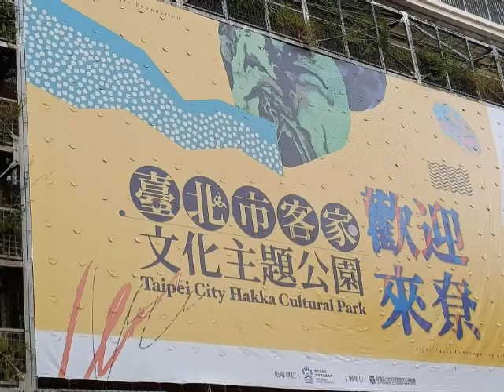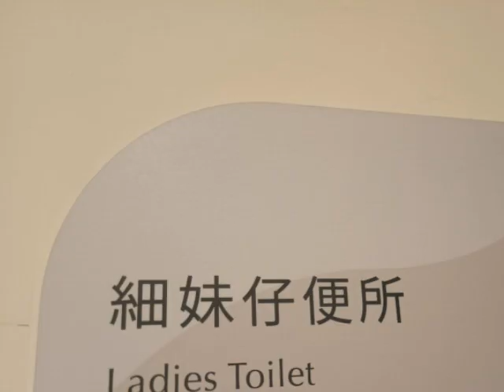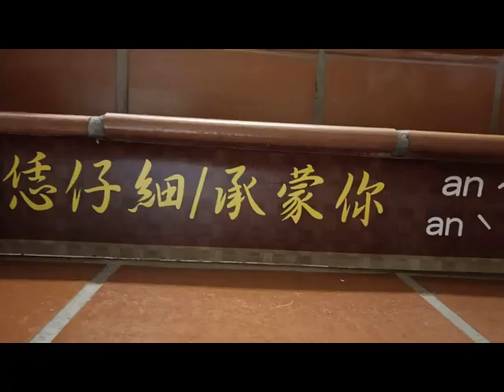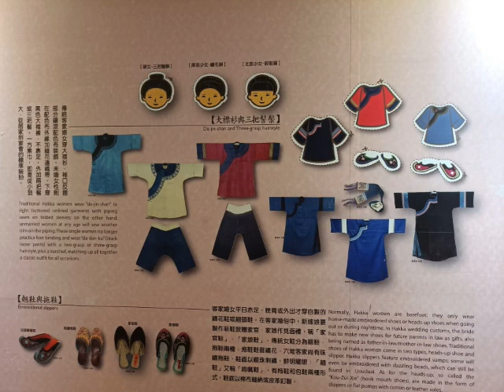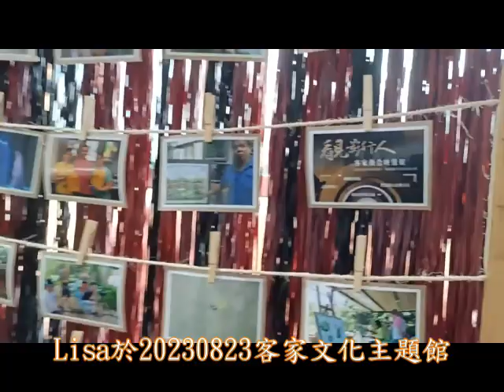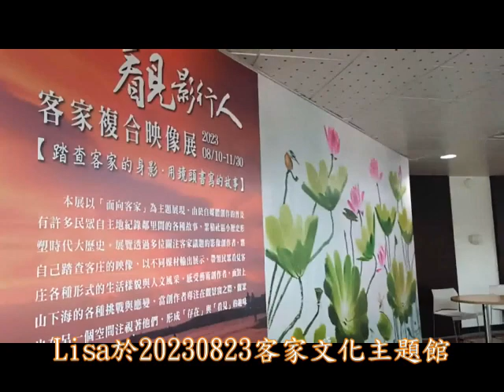台北中正區の客家文化主題館【免費參觀】(20230823-2)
8/23這天先搭來古亭站2號出口走同安街
先趣85號的排隊平民美食→路底的紀州庵
接著上跨堤平台來到客家文化主題館免費參觀
再走至台電大樓站5號搭綠線直至總站新店站
碧潭風景區賞三麗鷗合作的13米凱蒂藝術街點燈